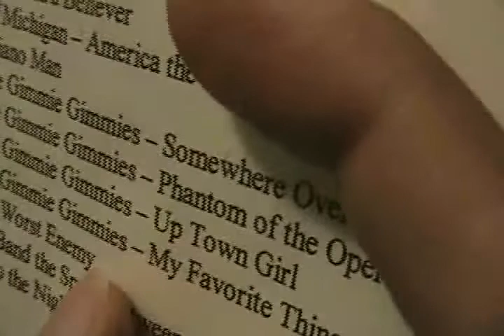Social Media, Facial Hair and Mix CDs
I look like I've gained weight and that I'm sweaty. Sorry about that guys.